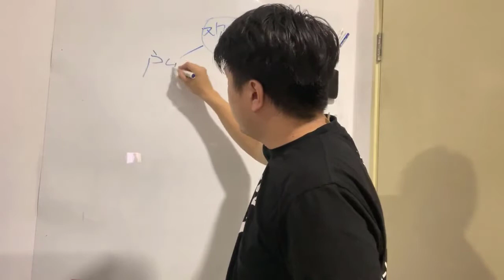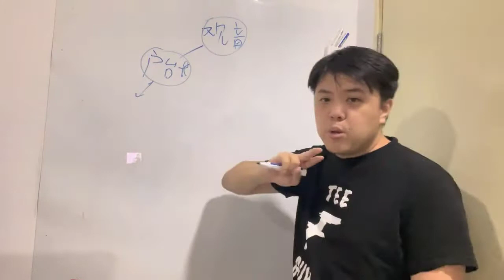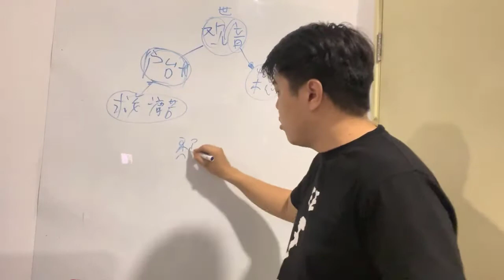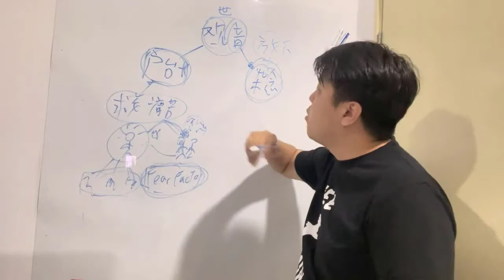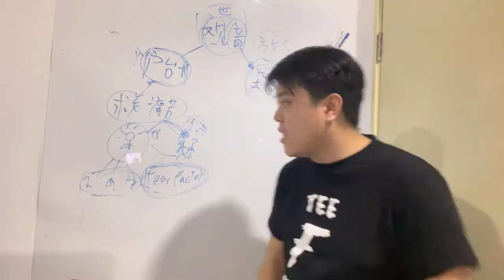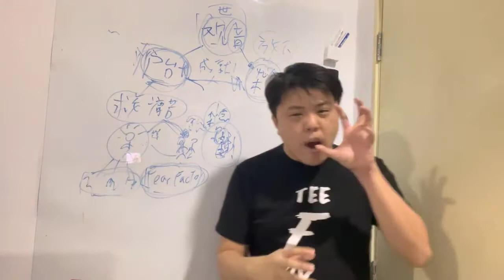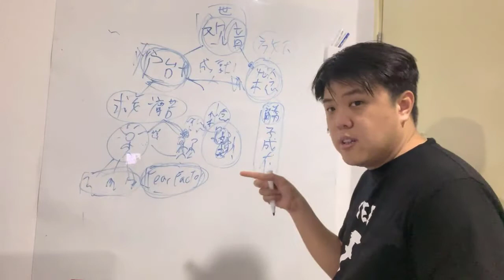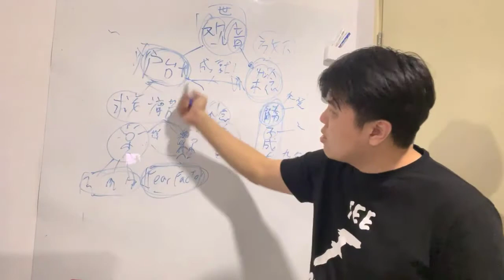卢台长马来西亚 - 卢台长马来西亚是真的吗 - 我对卢台长马来西亚的看法 - 我对卢台长马来西亚的做法 - 我对卢台长马来西亚的神话 - 我对卢台长马来西亚的解说 - 卢台长马来西亚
卢军宏台长/ 卢台长（太平绅士）Master Jun Hong Lu 所弘扬的观世音菩萨心灵法门，让信众树立正信正念，通过学习读诵正统佛教经文来解决生活中的困难。

 他们今日发联合文告说，卢台长对佛门的经咒加注了许多不符合佛教教义诠释， ... 这9大佛教团体是马来西亚佛教总会、马来西亚佛教青年总会

这些年备受争议的心灵法门创办人卢军宏台长于上周在马来西亚举办一场“马来西亚佛友见面会”，吸引上万信徒前往“朝拜”，虽然在马来西亚主要